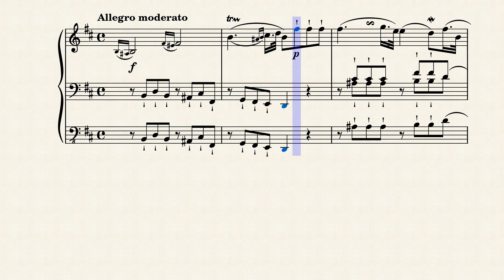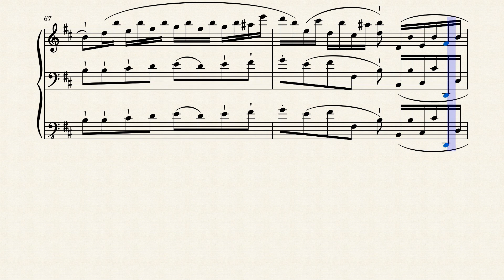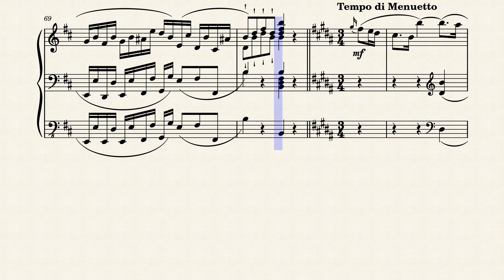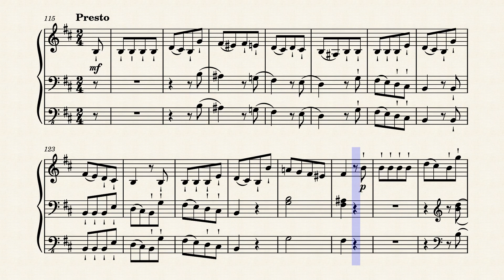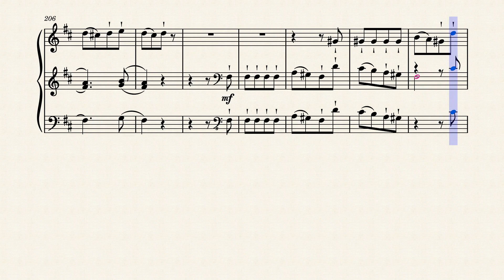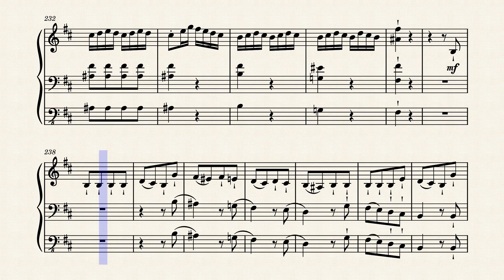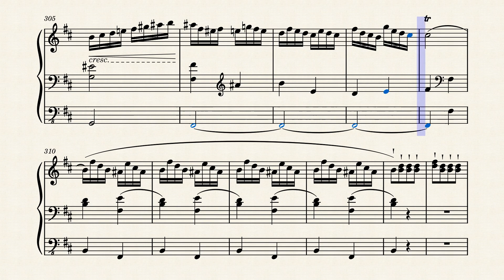Sonata in B Minor No.47 Hob.XVI/32, F.J. Haydn, Arr. by N. Alloisio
Sonata in Si minore No.47 Hob. XVI/32 di Franz Joseph Haydn (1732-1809). Arrangiamento e trascrizione per Organo di Nicolò Alloisio.